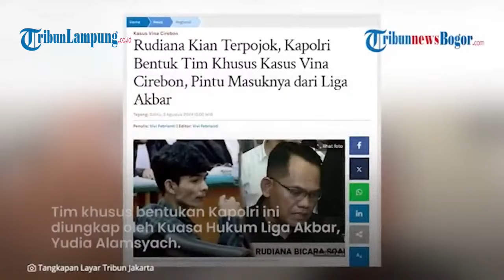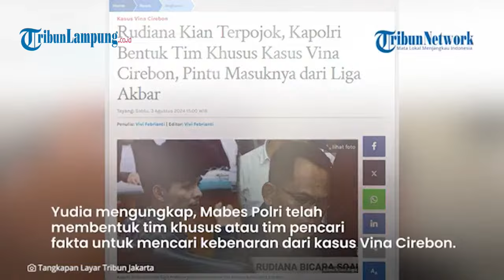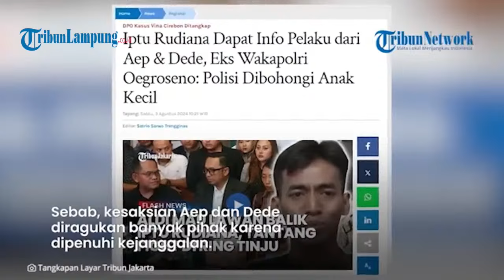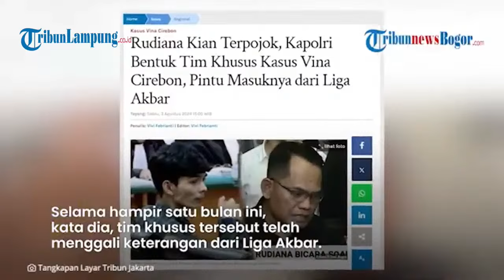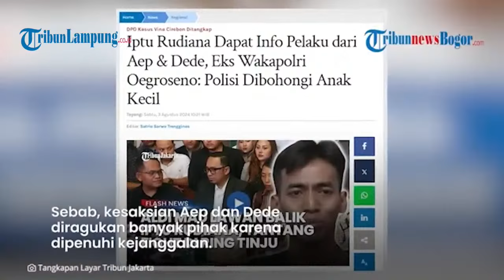Tak Beri Bantuan Hukum Rudiana, Kapolri Bentuk Tim Khusus Usut Kasus Vina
-Alih-alih memberikan bantuan hukum untuk Iptu Rudiana, Kapolri Jenderal Listyo Sigit Prabowo justru membentuk tim khusus kasus Vina Cirebon.
Tim khusus bentukan Kapolri ini tengah menyelidiki kasus Vina Cirebon dari titik awal.
Penyelidikan ini diawali dengan menggali keterangan dari Liga Akbar, saksi kunci kasus Vina Cirebon.
Padahal keterangan Liga Akbar ini sudah dibantah oleh Iptu Rudiana.
Berseberangan dengan Iptu Rudiana, tim khusus bentukan Kapolri justru mengusut kasus kematian Vina melalui Liga Akbar.
Hal itu diungkap oleh Kuasa Hukum Liga Akbar, Yudia Alamsyach.
Yudia mengungkap, Mabes Polri telah membentuk tim khusus atau tim pencari fakta untuk mencari kebenaran dari kasus Vina Cirebon.
Ia bahkan diminta untuk berkomunikasi terkait pengungkapan kasus kematian Vina dan Eky dari awal.
Bahkan penyidikan ini dimulai dari Liga Akbar, yang telah mencabut keterangannya di tahun 2016.
"Pintu masuknya dari Liga Akbar," kata Yudia Alamsyach dikutip dari Tribun Jabar, Sabtu (3/8/2024).

Editor Video: Amaru Fahruroji